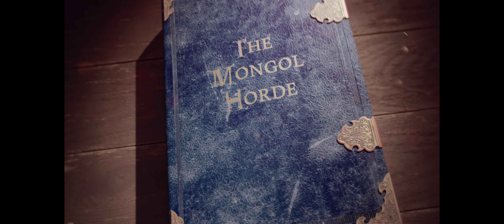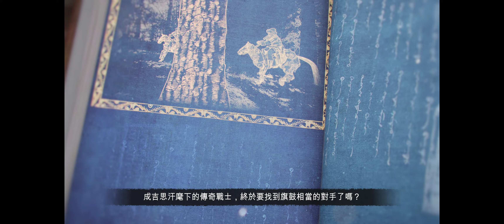Age of Empires IV 2022 08 02 23 40 33 01---